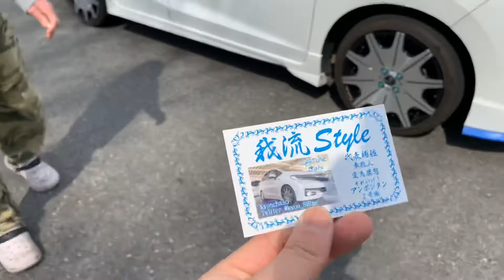【オリジナルカスタム‼️シャトルハイブリッド‼️】きょんさんのオリジナルカスタムシャトルの内外装‼️【道の駅 花園MT 2019.3.17】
チーム 我流Style 副代表のきょんさんです！